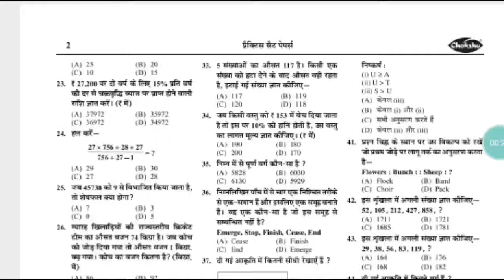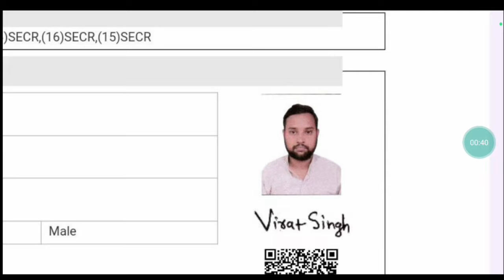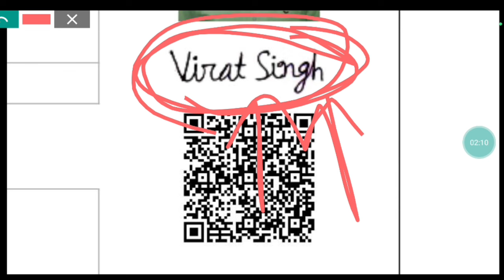🔥ALP, Technician & RPF Form Status || रेलवे ने की अच्छी शुरुवात ✌️